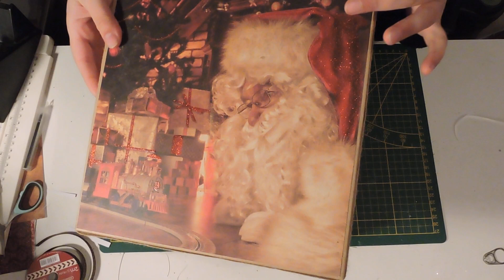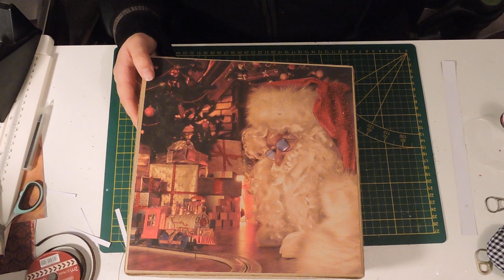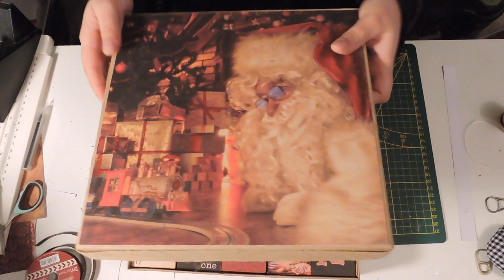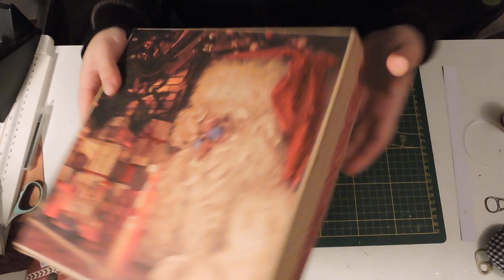tuto fabrication calendrier de l'avent (oui avec un peu de retard) dernière partie